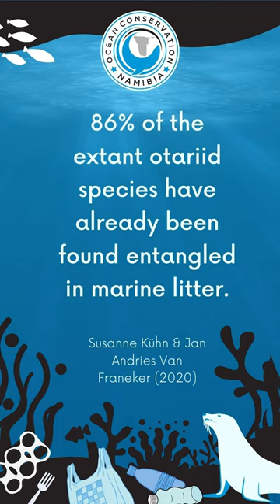Seal Rescued From Severe Rope Entanglement